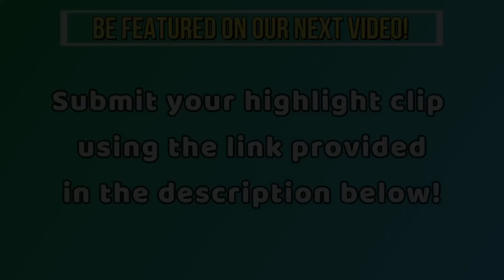STILL THE BEST PLAYER IN 2021? | ZywOo Dominating in 2021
This video features ZywOo highlights so far in 2021! Enjoy the video!

GOT ANY SICK CLIPS?
FUNNY CLIPS?
WANNA BE FEATURED IN OUR VIDEOS?